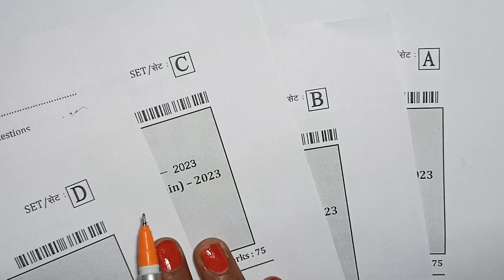class 10th english varshik paper 2023 mp board / वार्षिक परीक्षा 2023 अंग्रेजी पेपर 10वीं /17 march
class 10th english varshik paper 2023 mp board / वार्षिक परीक्षा 2023 अंग्रेजी पेपर दसवीं 17 march english paper real set A

17 मार्च का अंग्रेजी का वार्षिक पेपर कक्षा 10वी का एमपी बोर्ड
17 मार्च का रियल पेपर अंग्रेजी का
17march ka english ka paper MP board
kaksha 10 ka english ka 17 march ka real paper

aaj ka english ka paper kaksha dasavi

आज मैने वार्षिक परीक्षा 2022 23 से कक्षा 10वी विषय अंग्रेजी का वार्षिक पेपर को समझाया है या फिर varshik paper class 10th english या varshik paper kaksha dasavi या फिर class 10th varshik paper 2023 english इसके अलावा varshik paper 2023 10th ka या mp board varshik pariksha या फिर kaksha dasavi vishay english varshik pariksha का पेपर बताया है आशा है की वार्षिक परीक्षा कक्षा 10वी अंग्रेजी का पेपर पसंद आ गया होगा

(4) kaksha dasavi ka english varshik pariksha

(5) kaksha dasavi varshik paper

(6)kaksha dasavi vishay english varshik pariksha 2023

board

class 10th english varshik paper 2023 mp board / वार्षिक परीक्षा 2023 अंग्रेजी पेपर 10वीं / 17 march paper